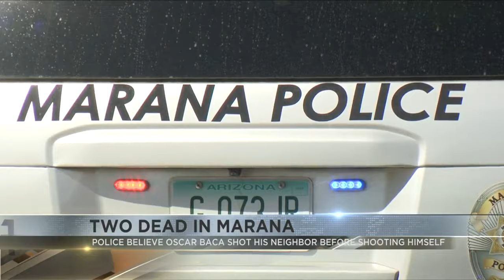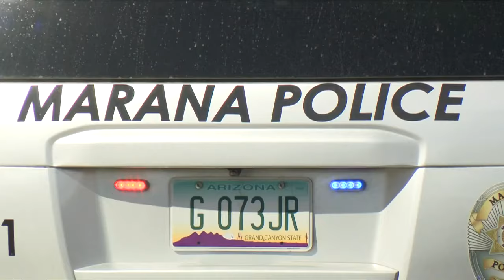Man who shot his neighbor to death, found with apparent self-inflicted gunshot wound